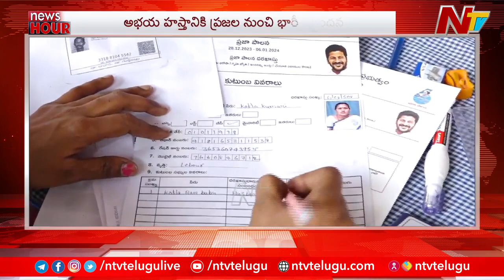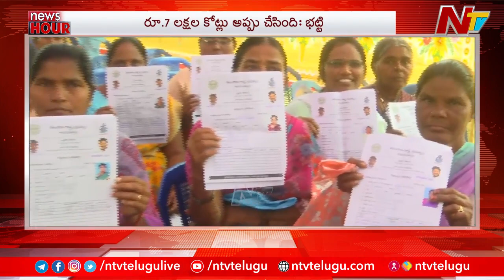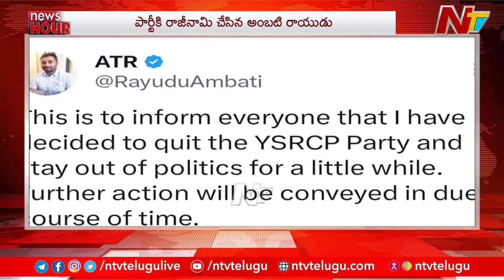ఈరోజు ముఖ్యాంశాలు | Today's Headlines | 07-01-2024 | Ntv Live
LIVE: ఈరోజు ముఖ్యాంశాలు | Today's Headlines | 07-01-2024 | Ntv Live